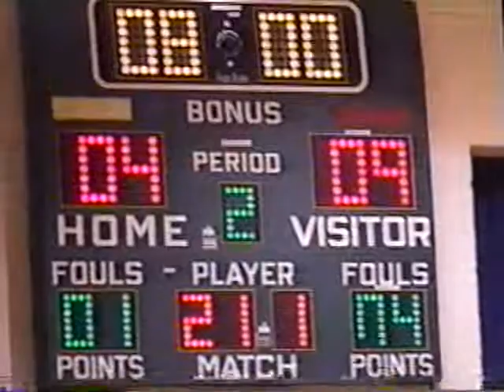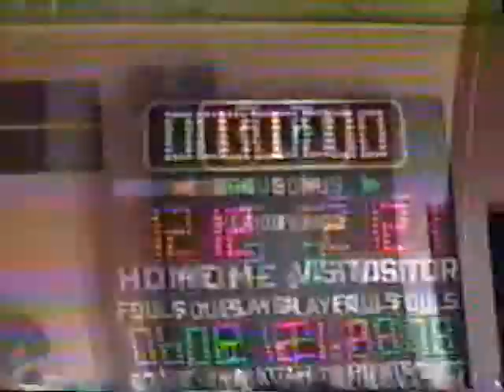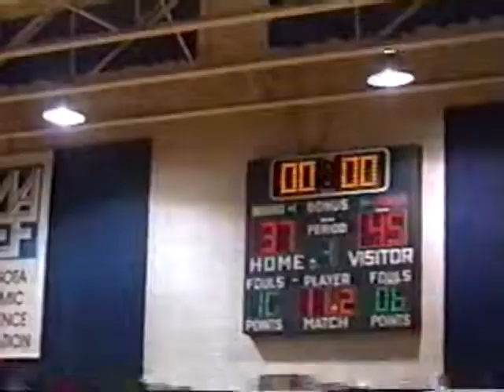2001-02 MN Girls Basketball St. John's Prep at Eagle Valley